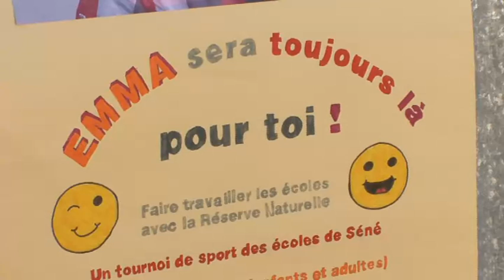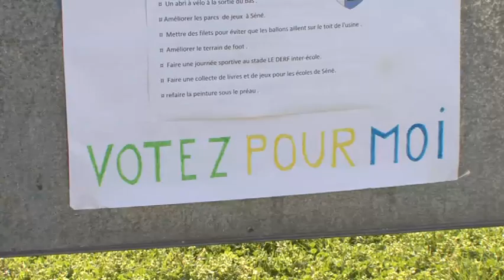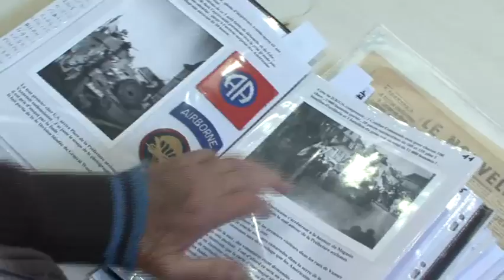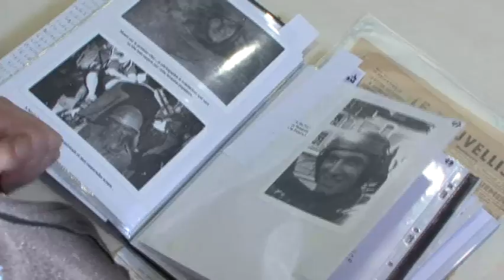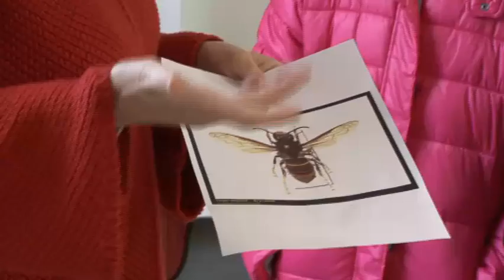Le Conseil Municipal des Enfants